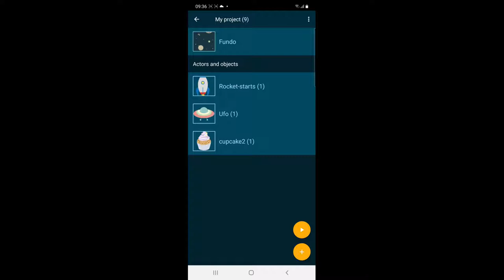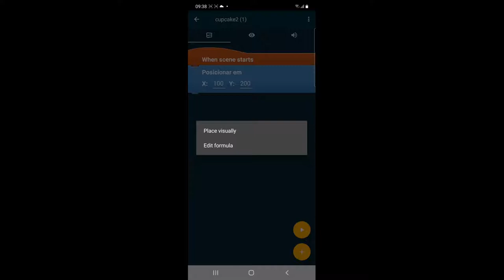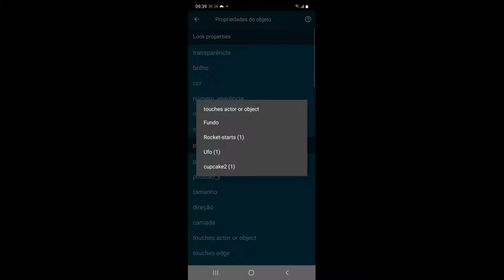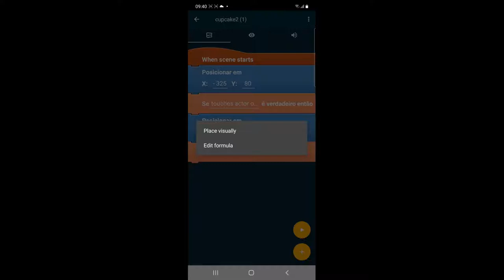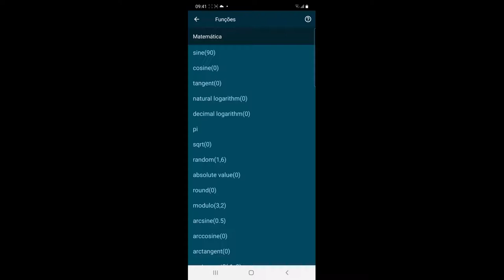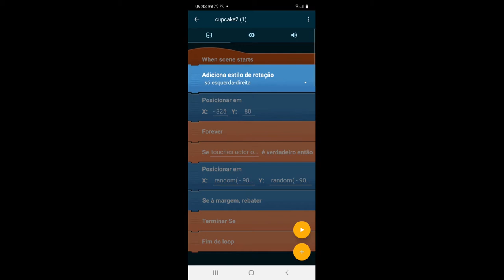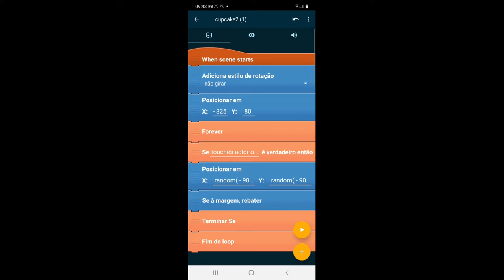Pocket Code: Criar um Jogo (IV)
Programar um objetivo de jogo.